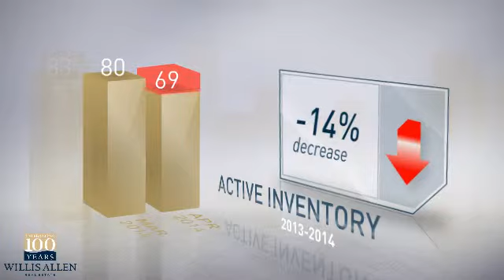92004 - Borrego Springs,CA, Real Estate Market Update from Willis Allen,April,2014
Willis Allen Video Update recapping market activity within 92004 - Borrego Springs, CA, during the month of April, 2014